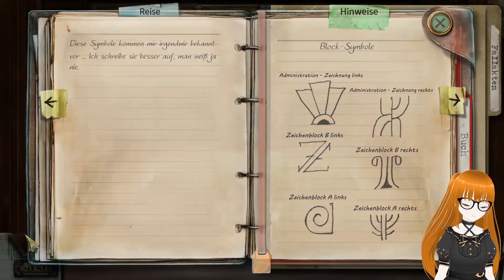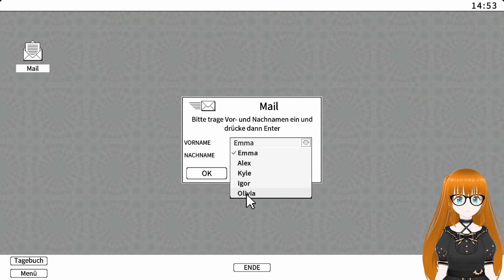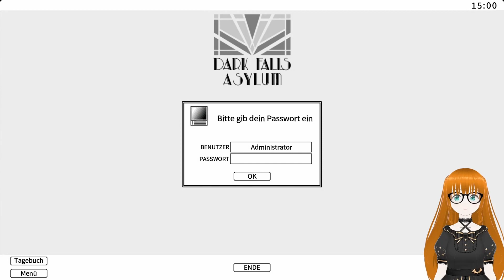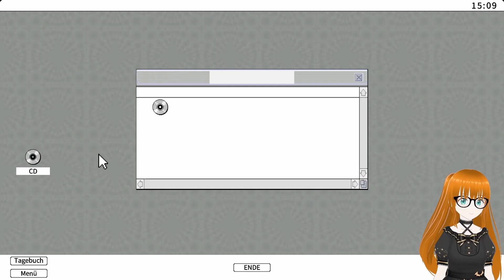(True Fear: Forsaken souls 2 #14) Der geheime Keller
Hallöchen Gruselfreunde,
es ist soweit, die Fortsetzung zu True Fear beginnt. Haltet eure Stühle fest, legt eure Getränke ganz weit weg und bereitet euch auf den Schrecken vor, der auf uns lauern wird.
Ich wünsche euch sehr viel spaß.